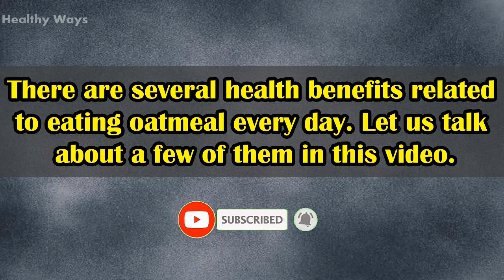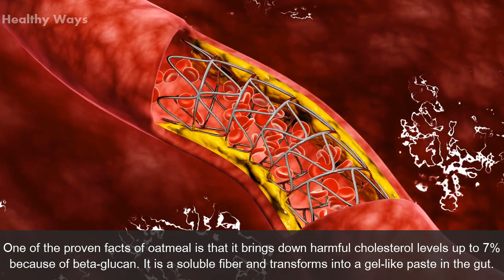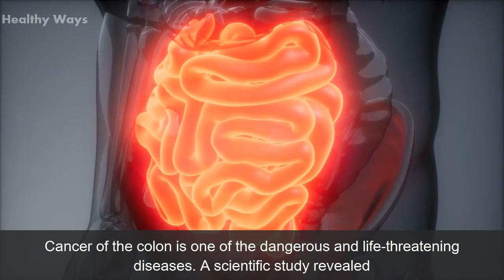What Happens to Your Body When You Eat Oatmeal Every Day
Oats are one of the hearty and nutritious meals for centuries. Trends of different foods and flavors come and go, but the perception of oat and oatmeal remains constant. Oatmeal is a healthy breakfast food made by adding any liquid like water or milk. It is packed with limitless nutrition, and adding it to our routine diet gives you several health benefits. Many recipes constituting oatmeal as one of the main ingredients are available. There are several health benefits related to eating oatmeal every day. Let us talk about a few of them in this video.

1) Highly nutritious:
Oatmeal is a highly nutritious food. It entails a wide range of essential vitamins, mineral, and antioxidant compounds, and eating one cup of oatmeal offer you all the vital nutrients in your body. These include iron, copper, manganese, magnesium, phosphorus, zinc, folate, vitamin B1, and vitamin B12. It also provides calcium, potassium, vitamin B6, and vitamin B3.

2) Lose weight:
Consuming oatmeal every day helps you to get rid of excess fat and effectively lose weight. It contains carbs, fat, protein, and fiber, and a minimum amount of calories. All these elements are essential in healthily losing weight.
The presence of fiber plays a significant role in losing weight as it makes you feel fuller for a more extended period. It also curbs the cravings of mid-meal snacks and leads to less calorie intake. You will see a significant difference in your weight when your intake oatmeal every day in one form or the other. In simple words, you get the entire nutrition package in one cup of oatmeal.

3) Lowers cholesterol level(LDL):
One of the proven facts of oatmeal is that it brings down harmful cholesterol levels up to 7% because of beta-glucan. It is a soluble fiber and transforms into a gel-like paste in the gut. It has many health benefits, including lowering bad cholesterol levels and promotes the feeling of fullness. It also nourishes good bacteria in the stomach, which fights against inflammation. Consuming oatmeal regularly helps people with high cholesterol levels.

4) Reduces blood sugar level:
People are most commonly suffering from diabetes, type 2 disease now a day. It raises sugar levels in your blood as an outcome of decreased sensitivity to insulin. When you eat oatmeal every day, you see a significant reduction in your elevated blood sugar level.

5) Lowers blood pressure level:
People suffering from high blood pressure should inculcate oatmeal into their diet. It is high in antioxidants and polyphenols, which help in lowering high blood pressure by raising the production of nitric oxide.
The oats are rich in avenanthramides, which have anti-itching and anti-inflammatory attributes.

6) Relieves constipation:
Oatmeal is very beneficial for people who suffer from chronic constipation. Several studies suggest that the oat bran helps in relieving constipation by regulating bowel movements.

7) Reduces the risk of colon cancer:
Cancer of the colon is one of the dangerous and life-threatening diseases. A scientific study revealed that people who consume a high fiber diet containing oatmeal have a relevantly lower risk of this cancer.

8) Boosts immune system:
Due to beta-glucan, oatmeal develops a shield against specific ailments and protects you from different diseases. Beta-glucan helps neutrophils to approach infected areas and helps in eliminating the harmful bacteria.

Hence, from all the facts mentioned above, you can say that there are many health benefits, and consuming oatmeal will let you witness noticeable changes in your body. You can eat it in the form of porridge, soups, cookies, and desserts to gain flavorful nutrition.